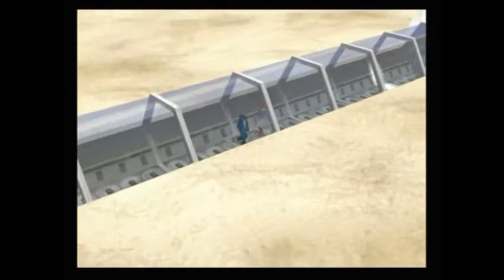Let's Play Pokemon Colosseum Part 34 - Rematch With Ein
Also we get the master ball!
Sniff it!